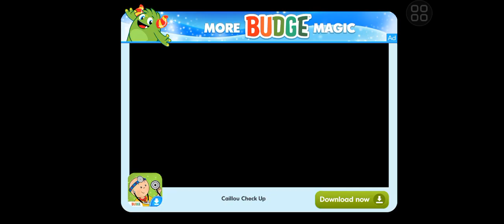PAW Patrol Ultimate Rescue World | Dino Marshall & Sky - 🤗🥰 pawpatrol (Android) & (IOS)